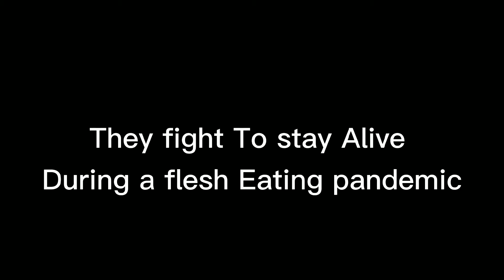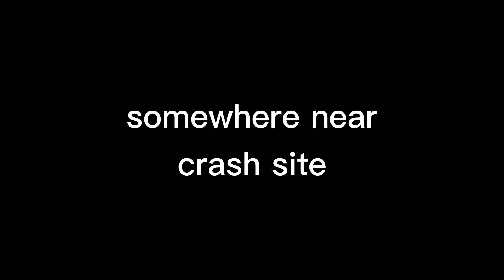L.O.S.T Animation series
platagon